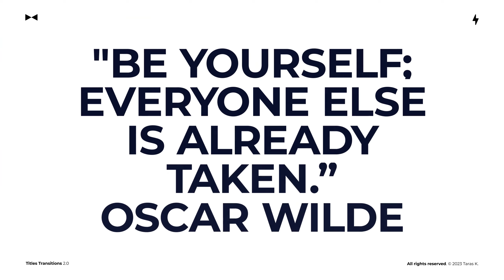Titles Transitions 2.0 | After Effects Template